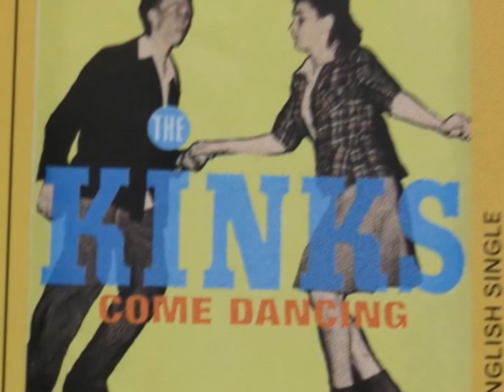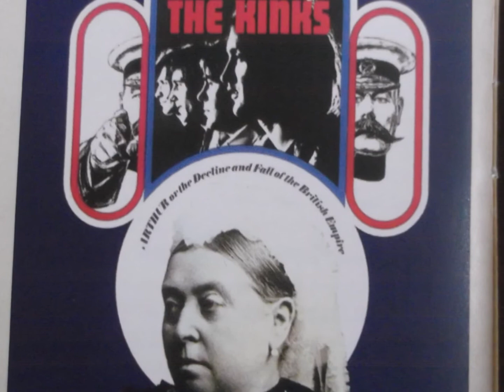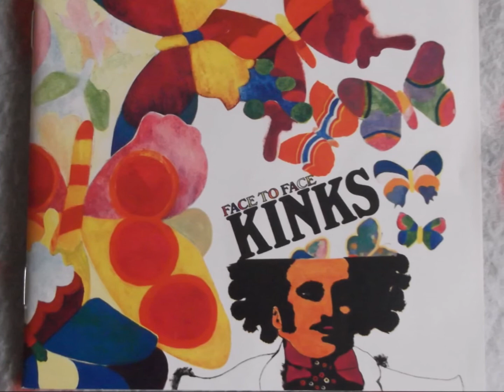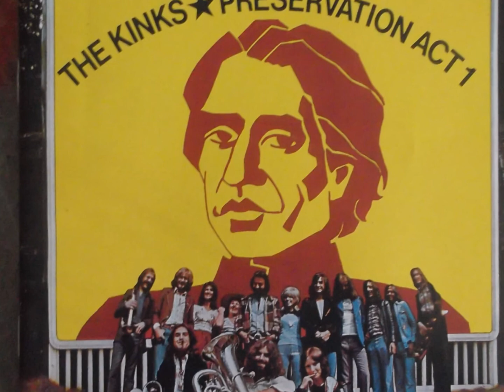the kinks "australia" remaster. 2017 post.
kinks      "Australia"      remastered stereo.